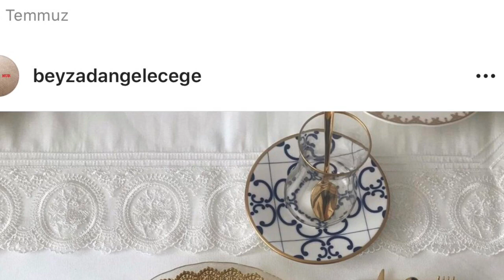Salon Turu / Annemlerin Detaylı Salon Turu / Klasik Salon Turu / Neyi Nerden Almış ?